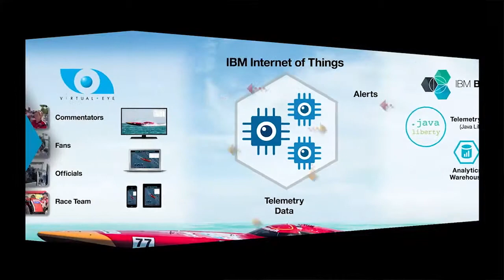Powerboat Racing, Bluemix and jStart - Part 1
The rugged environment of high-speed boat racing meets the high-speed app development platform IBM Bluemix. Nigel Hook, CEO of DataSkill, Inc. & Founder of SilverHook Powerboats, describes how IBM Bluemix, and jStart expertise helps their teams receive crucial data in real-time.